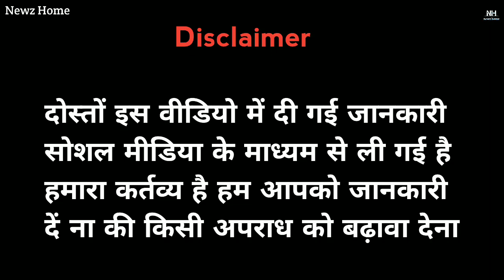Sirsa me hui gangwar ka CCTV footage samne aaya😱